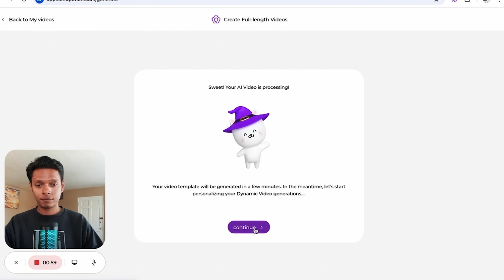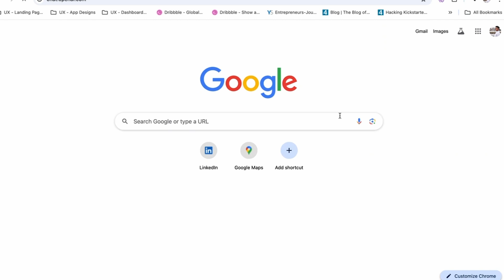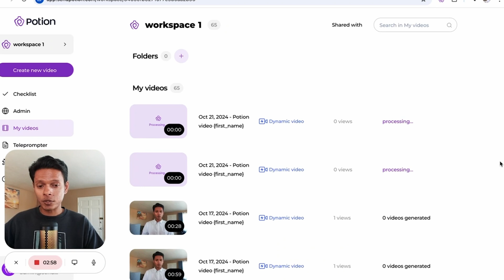How To Generate Custom AI Videos in Potion | Create Videos Through Text With Your Own Face & Voice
Want to create full-length, custom AI videos using just text with your own face, gestures and voice? This video will show you exactly how to do it with Potion! 🎥✨

In this Potion tutorial, learn how to leverage Potion’s AI video generation tool to create full-length, custom AI videos by typing your text script and using your face, gestures, and voice for a natural, realistic touch.

Please note you need to complete the video AI training first to avail of this feature.

If you're stuck and feel lost, reach out to our customer support team for more info.

Whether you’re a marketer, creator, or business owner, this step-by-step guide will help you easily craft engaging AI videos that look and sound like you, saving you time while maximizing the potential of custom AI videos.

What you’ll learn:
- How to add a script and convert it into an AI video content 📜
- Change the language of your voice for a natural and realistic video experience 🎙️

This approach is perfect for personalized outreach, content creation, product demos, and more. Ready to bring your videos to life with Potion? Hit play, and let’s get started! 🔥

Not using Potion yet? Use this link to sign up for FREE